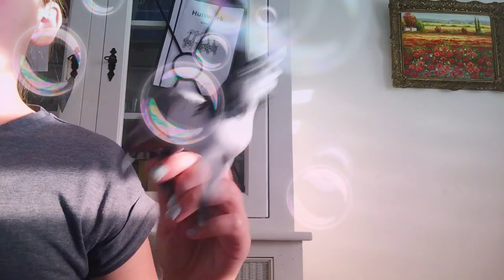simpel halster schleich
hallo allemaal ik ben maya. ik maak een schleich serrie met hoe je dingen moet maken